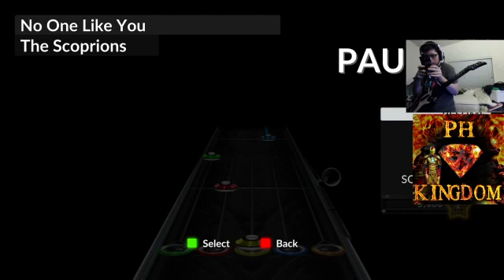Clone Hero PC